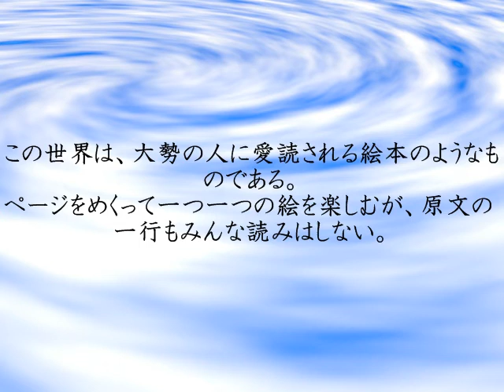P ハイゼの名言を作ってみた